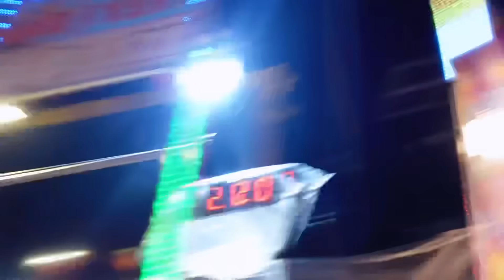AKU MASUK RUMAH HANTU DENGAN AFIQKENTANG 😈